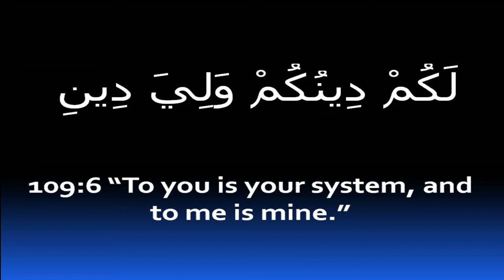QR 255 Surah 109-001-006